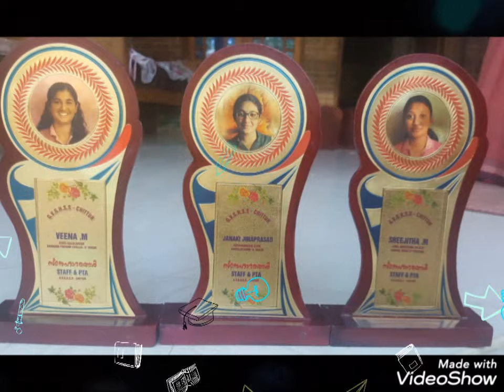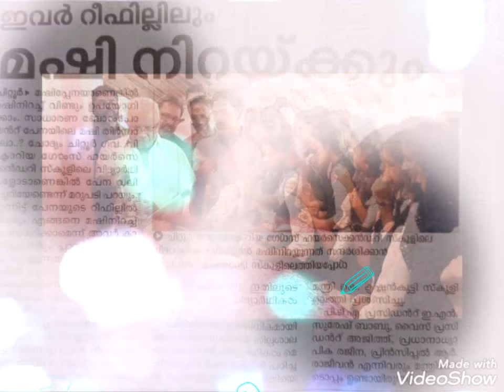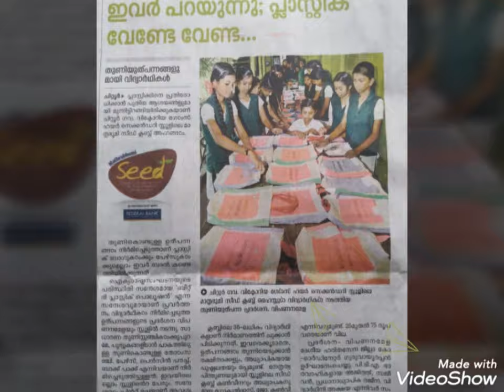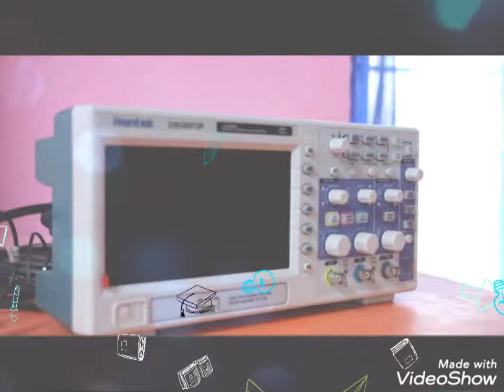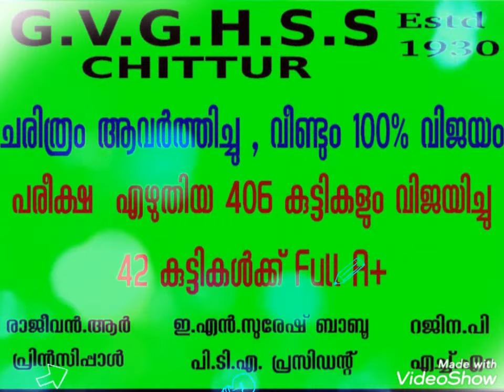Documentary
Govt.Victoria Girls Higher Secondary School Chittur